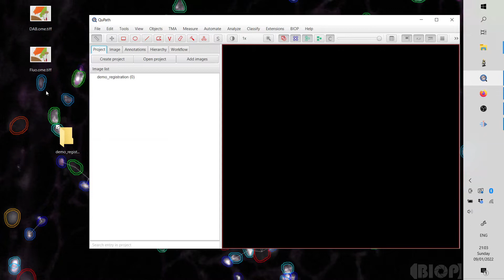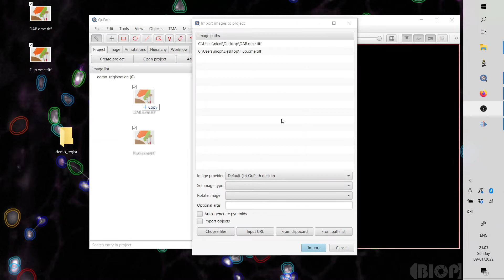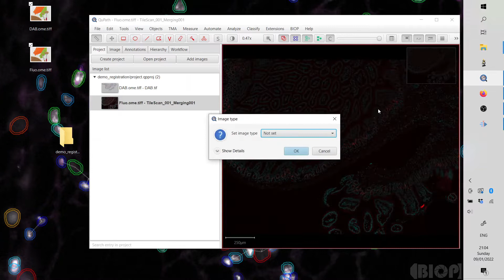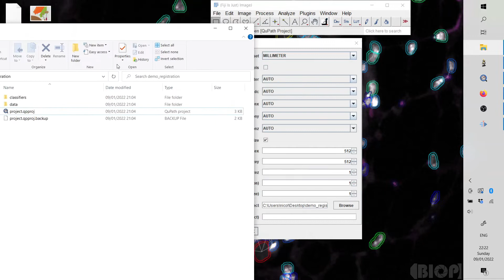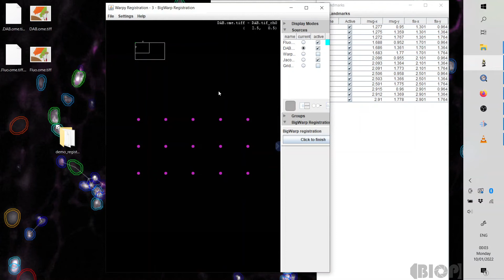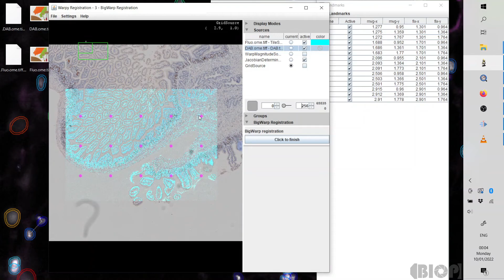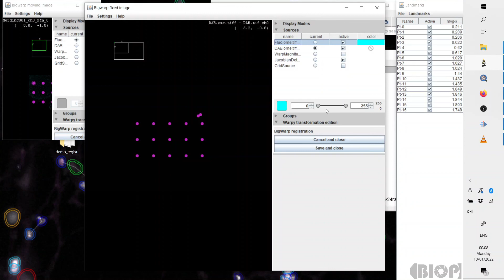2 - Registration | Warpy: Whole Slide Images Registration with QuPath and Fiji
This tutorial presents how to register two whole slide images with Warpy.